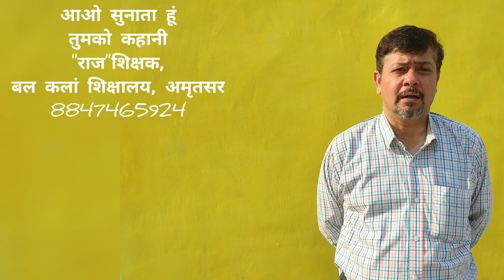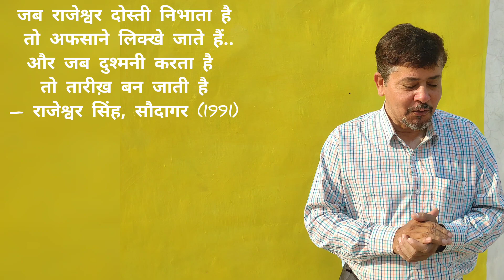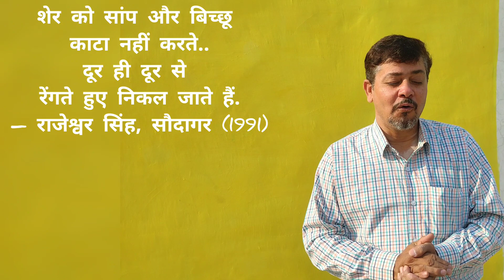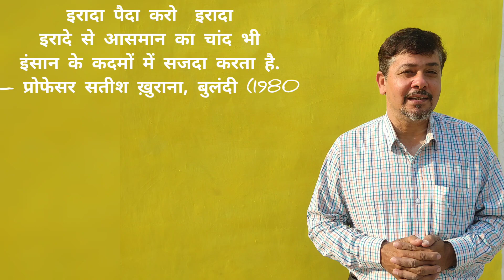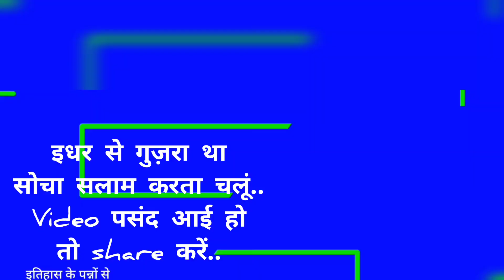एक बेहद खास अभिनेता की बात..उसके जन्मदिवस पे उसकी जिंदगी के बेहद खास पहलुओं पर बात..